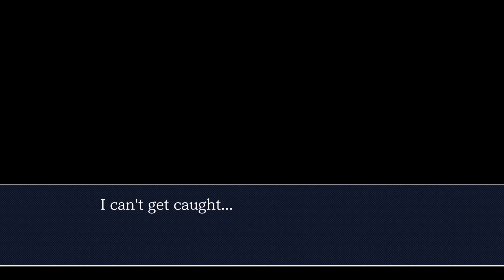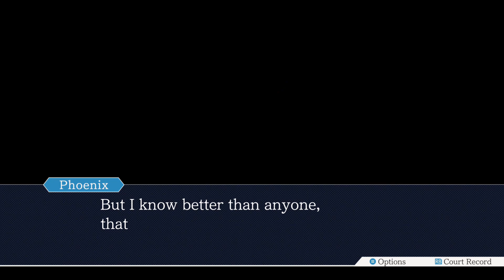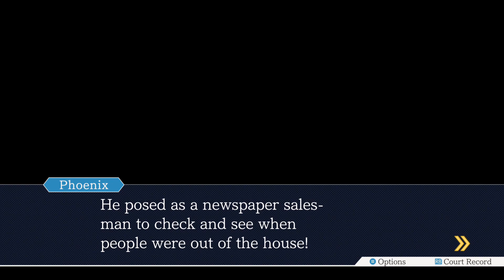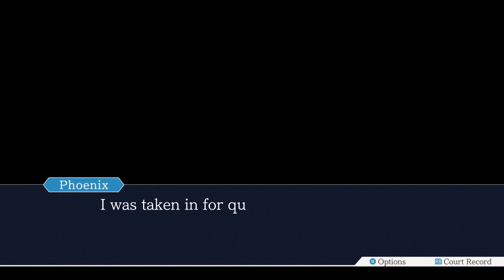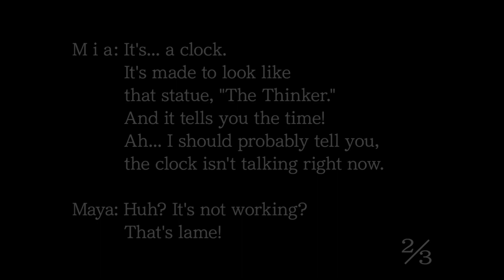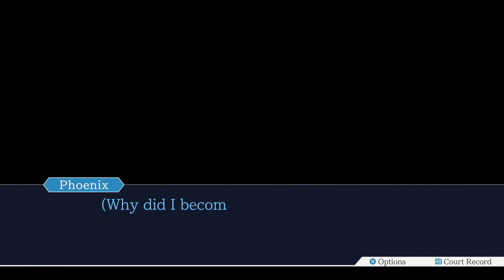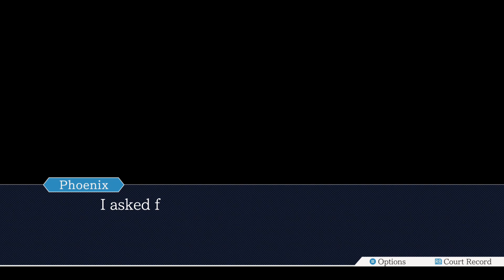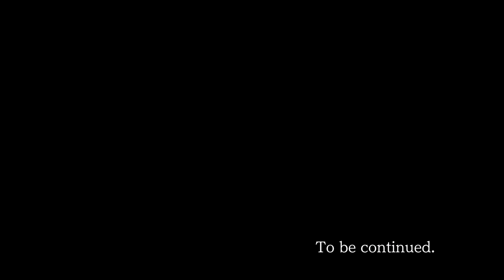Racket Plays: Phoenix Wright: Ace Attorney - Part 1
VoD of my first stream of PW:AA. Blasting through the first case and a small part of the second.